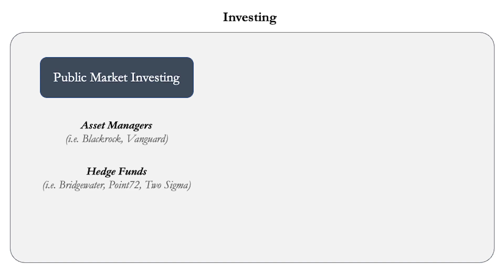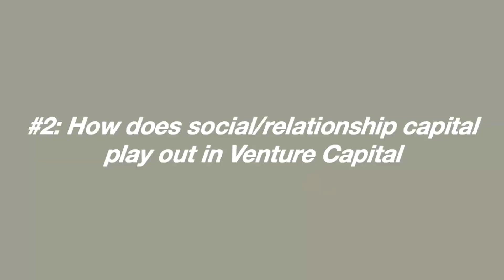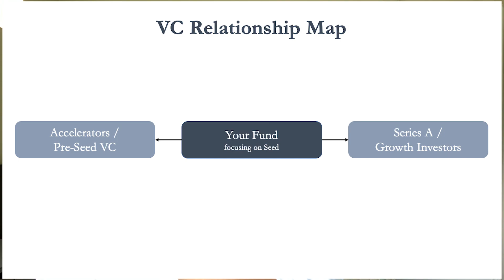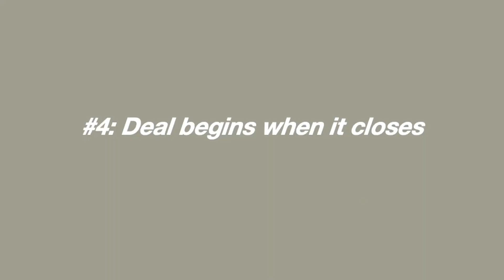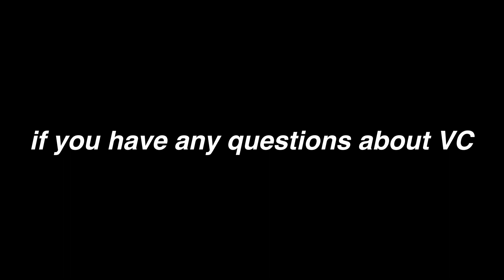5 Things You Should Know About Venture Capital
I just came back to London from Toronto ~ I did an internship at venture capital and I wanted to share my experience with you all, especially when information around VC is not readily as available as in other careers

» Timestamps
00:00 Intro
00:50 What is Venture Capital?
01:51 What makes a great venture investor?
02:55 How does "relationship capital" play out in VC?
06:10 What is sourcing in venture capital?
08:44 Supporting founders are VC's real responsibility
10:02 Understanding differences across venture capital firms

MUSIC //
Maash0 — Lemon Baby